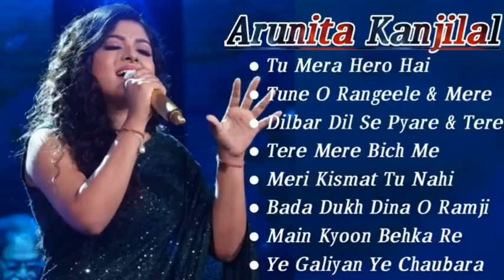arunita kanjilal songs | arunita kanjilal all song | arunita kanjilal all song indian idol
arunita kanjilal dilbar song, dhadak title song arunita kanjilal,